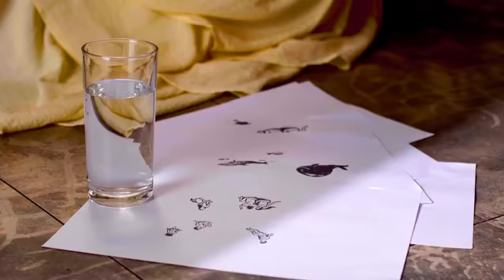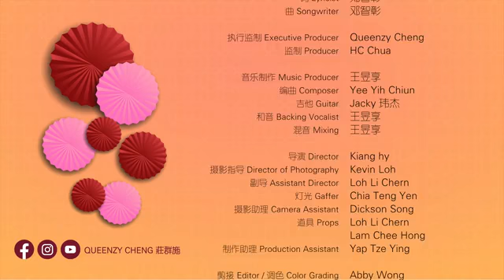2021 春天的梦想 Queenzy 莊群施 牛起来 Happy Niu Year 2021 CNY MV【EngMal Sub】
小时候 的愿望 想做小小的太阳
照耀你心房 像一丝春光
我抓住春光 放在你手掌
鞭炮噼里啪啦响 梦想开始绽放

当回头望 背后一段路弯弯
变得更强壮 搭着你肩膀
天一片吉祥 换上了新装
全新一双翅膀 让我继续翱翔

春天啊的梦想 小孩们快成长
许下新年愿望 没什么能阻挡

春天啊的梦想 我和你都一样
不管天多灰暗 拍拍你的胸膛
一起扛

一起扛

趁新一年 粉刷自己一番
回到初心 才能看清 未来会怎样

春天啊的梦想 小孩们已成长
春风精彩过往 一路天晴云淡

春天啊的梦想 团圆饭喜洋洋
陪你乘风破浪 春天不再孤单
一起闯

hope you guys enjoy it those video at my channel,
i will updates every new song after listened that song.

谢谢大家的support 。。。
愛你们：） 加油吧 ❤️❤️❤️